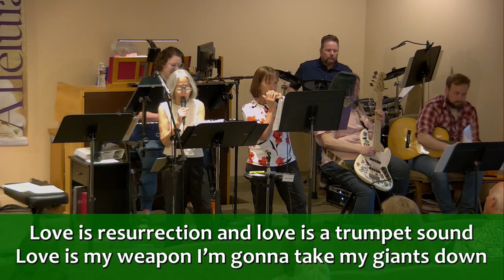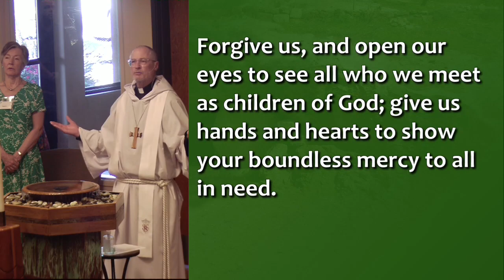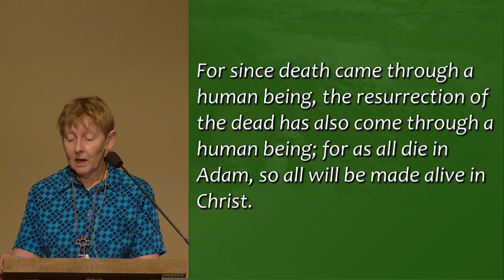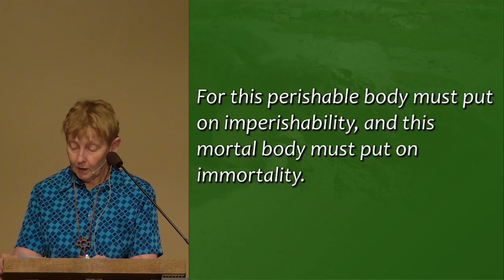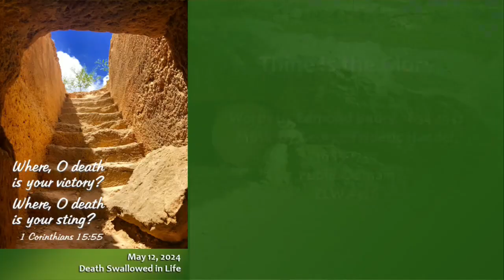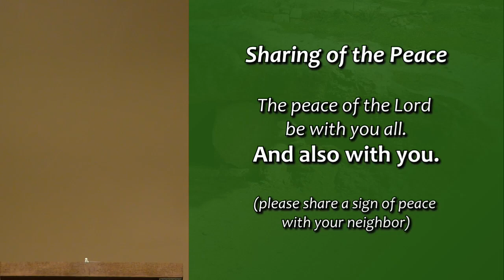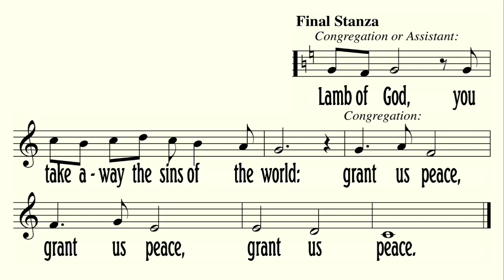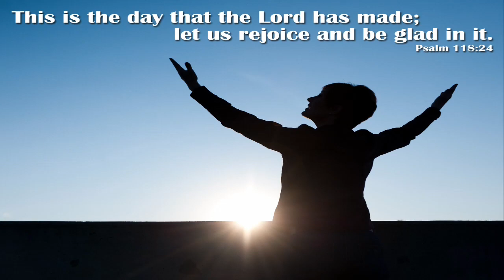Death Swallowed in Life May 12 2024